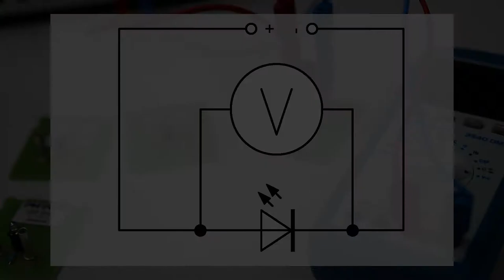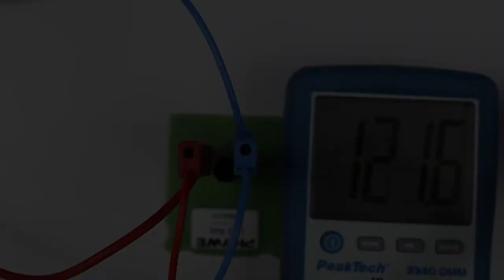Bestimmung des Planckschen Wirkungsquantums h (Variante 1) - Experiment